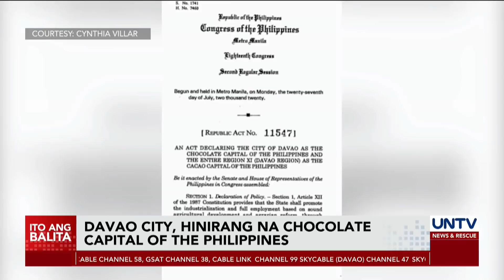Davao City, hinirang na Chocolate Capital of the Philippines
Nilagdaan ni Pangulong Duterte ang batas na kumikilala sa Davao City bilang “Chocolate Capital of the Philippines,” at Davao Region bilang “Cacao Capital of the Philippines.”